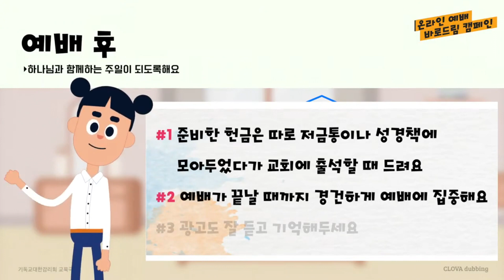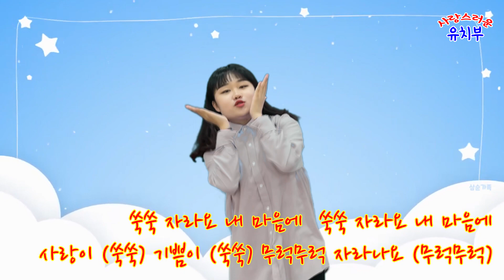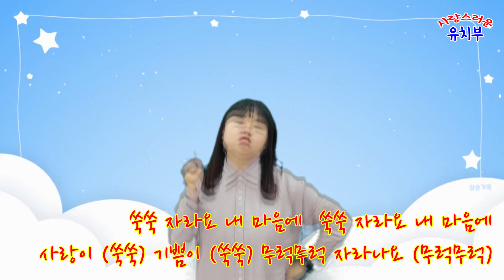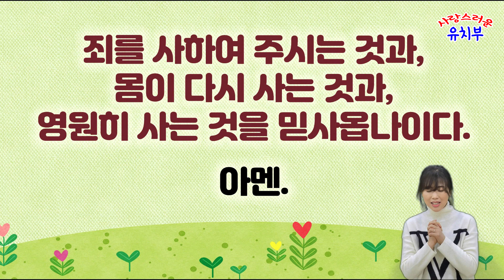[사랑스러운 주일학교] 05월 02일 유치부 온라인예배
05월 02일 유치부 온라인예배